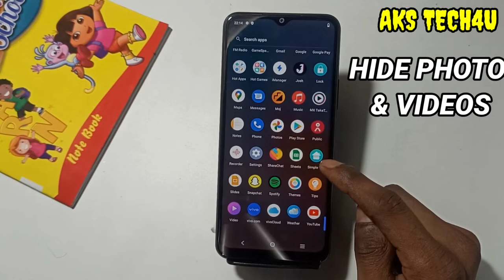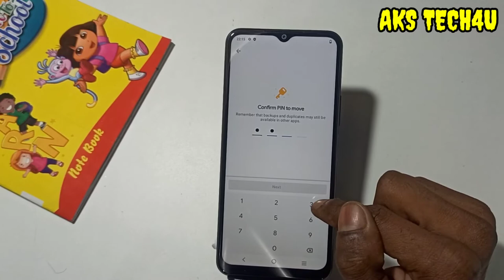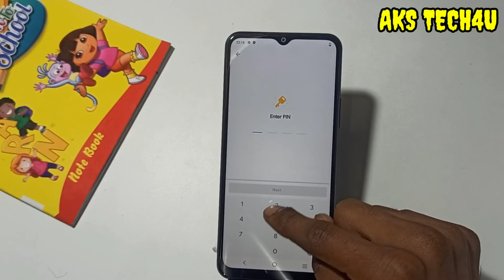How To Hide Photo in Vivo Y21t | Vivo Y21t Hide Photo And Videos कैसे करें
Hello Friends

aks tech4u, How to Hide Photos & Videos in Vivo Y21t , Vivo Y21t mein Photo Kaise hide kare,
hide photos & videos in Vivo Y21t,hide Apps in Vivo Y21t,hide videos in Vivo Y21t,Vivo Y21t me Apps hide kaise kare,
Vivo Y21t me photos aur video kaise chupaye,how to hide photos & vidoes in Vivo Y21t,how to hide photos in Vivo Y21t,
how to hide videos in Vivo Y21t, Vivo Y21t private safe,Vivo Y21t me video hide kaise karen,Vivo Y21t app hide,